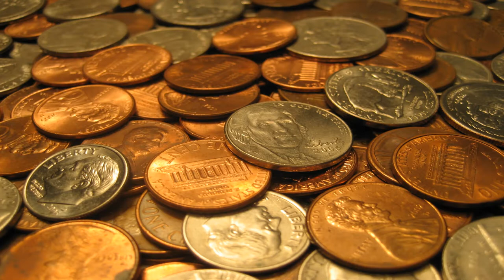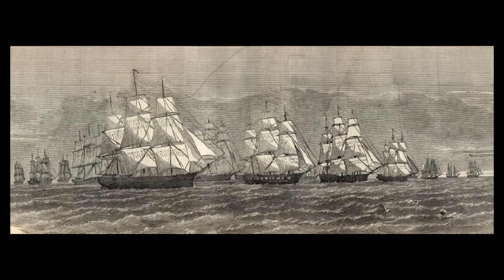China In 4 Minutes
My History Project